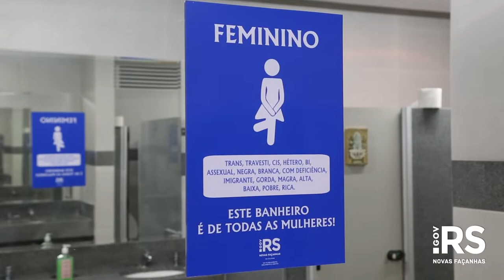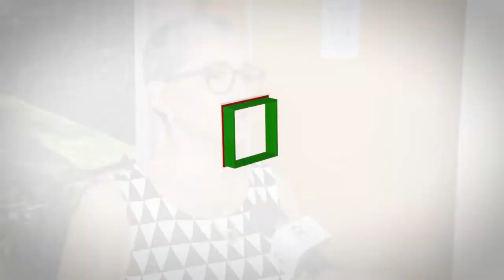Banheiros do CAFF são sinalizados com reflexões sobre diversidade